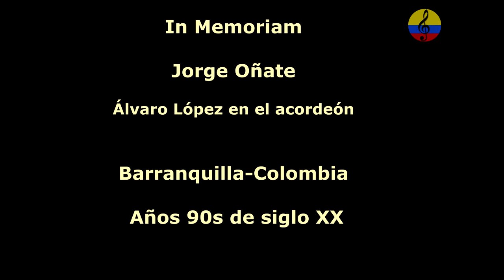Jorge Oñate, In Memorian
Imágenes de la presentación del destacado cantante Jorge Antonio González Oñate (La Paz, 31 de marzo de 1950-Medellín, 28 de febrero de 2021)12 apodado «El Jilguero de América» o «El Ruiseñor del Cesar», En 1969, Oñate se une al ya famoso grupo Hermanos López,